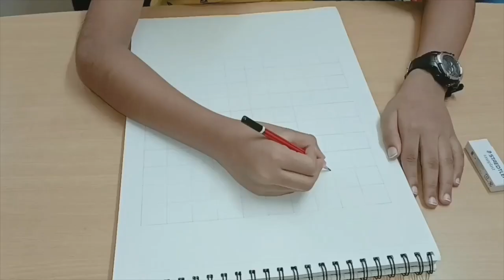Virat Kohli | Drawing | Ryan's Vibe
Hi Friends,
Here i am with another new drawing of Indian cricket captain Virat Kohli. Expecting all of your supports.

Music Credits,
Music in this video
Listen ad-free with YouTube Premium
Song
Christian Music
Artist
2B Studio
Elite Alliance Music; Epic Elite (Music Publishing), and 3 Music Rights Societies